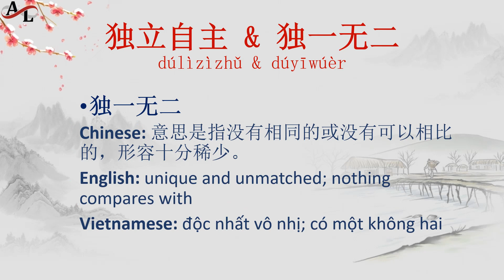汉语常用成语：独立自主 & 独一无二 | Common Chinese Idioms | Thành Ngữ Tiếng Trung Thông Dụng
Amazing Languages | 汉语常用成语 | Common Chinese Idioms | Thành Ngữ Tiếng Trung Thông Dụng

独立自主 dúlìzìzhǔ
Chinese:意思是多指国家或政党维护主权，不受别人的控制或支配。
English: independent and autonomous
Vietnamese: độc lập tự chủ

独一无二 dúyīwúèr
Chinese: 意思是指没有相同的或没有可以相比的，形容十分稀少。
English: unique and unmatched; nothing compares with
Vietnamese: độc nhất vô nhị; có một không hai

Hi,

Best regards,

Amazing Languages